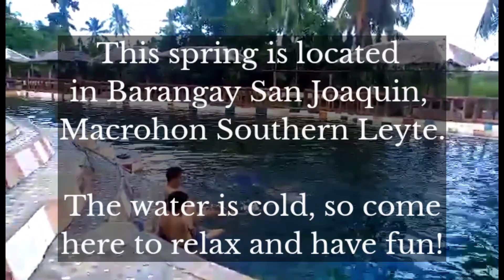Birthday Happy Mood @Banahaw Spring | Tatay Gauden Turns 93-Episode 20